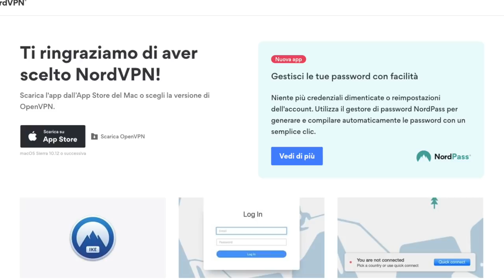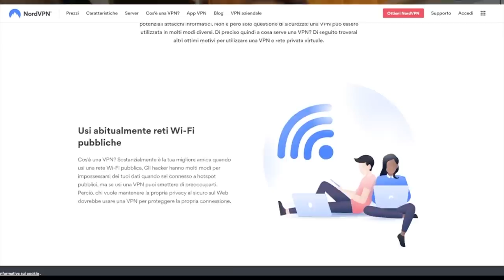OSTRICHE ALLA BRACE E ABBINAMENTI PERICOLOSI ⛔🔝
Per evitare che un hacker ti rubi i dati della carta di credito e con i tuoi soldi acquisti un container di tofu acquista il piano biennale su
usa il codice BRACIAMI per un ulteriore sconto + un mese gratuito!

Grigliare le ostriche è una cosa davvero rara, noi abbiamo grigliato le ostriche in vari modi con risultati alterni e accostamenti azzardati.
L'ostrica con cacao e pepe nero ad esempio non è il top ma se le grigliate intere ed aspettate che si apra allora il gusto sarà super! Provate e fateci sapere